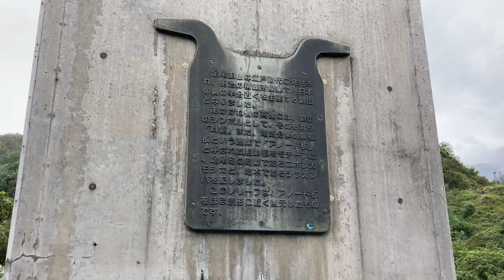足尾砂防えん堤（足尾ダム）・銅親水公園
ダムカードありますが、学習センター（有料）に入る必要があります。